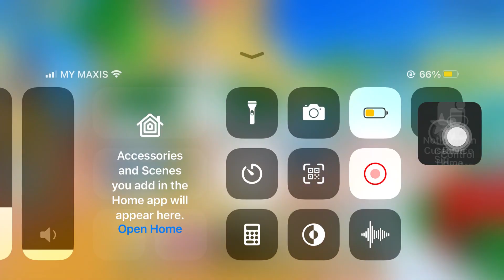Yey toshiro|| all star tower defense